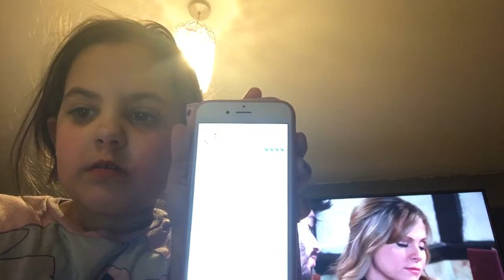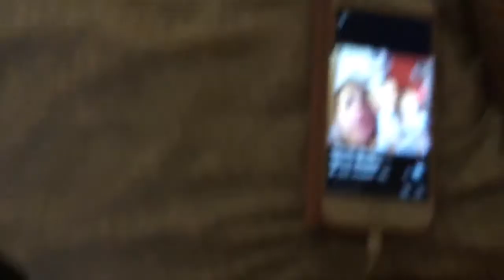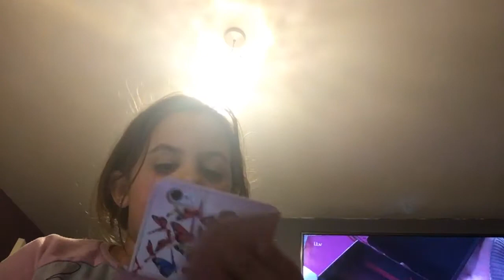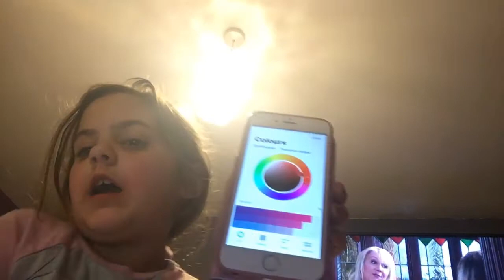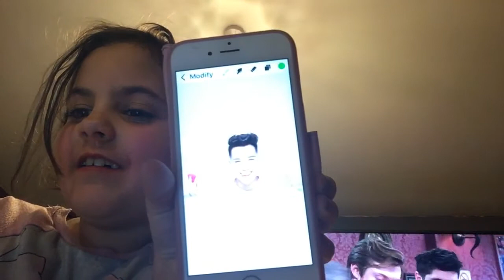4 March 2020